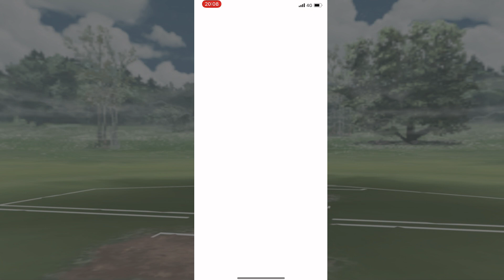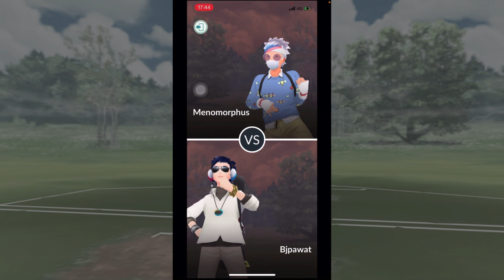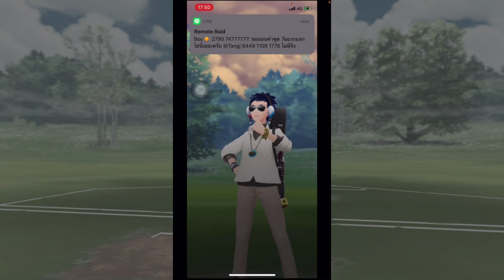Pokemon Go GymBreakers Thailland VS Lithuania EP 1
GymBreakers  PoGo PVP WorldCup  ประจำเดือนตุลา  theme  Lunar Cup